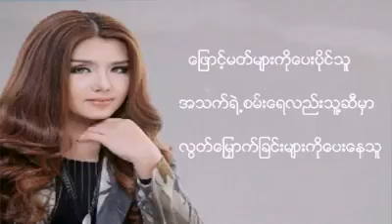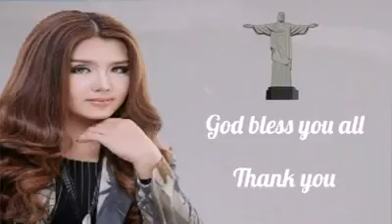Jesuh Myanmar song